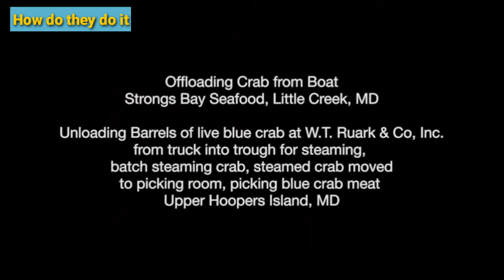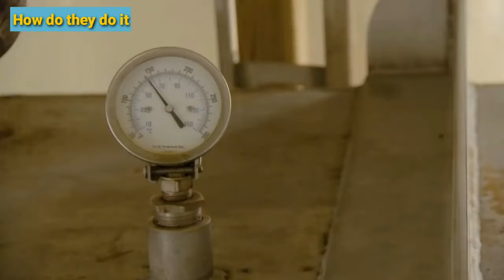blue crab harvesting|Blue Crab Catch and Processing - Canned Crab Meat Factory - how do do it tamil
blue crab harvesting|Blue Crab Catch and Processing - Canned Crab Meat Factory  -how do they do it tamil